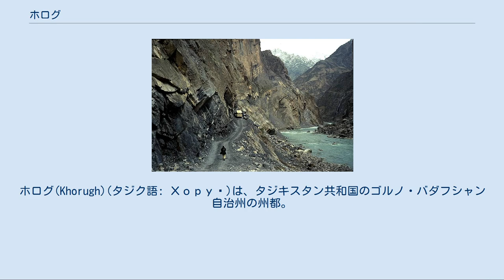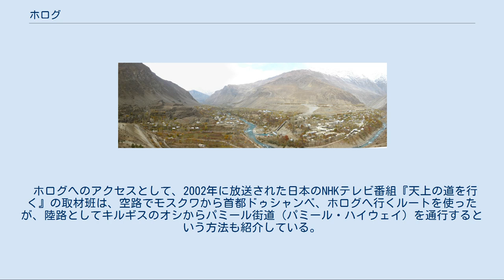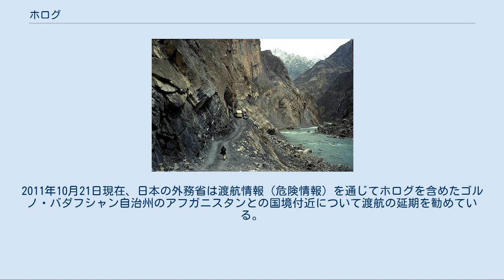ホログ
ゴルノ・バダフシャン自治州
ホログ(Khorugh)(タジク語: Хоруғ)は、タジキスタン共和国のゴルノ・バダフシャン自治州の州都。
パミール高原の標高2000mに位置する。
Gunt川とパンジ川の合流点に拓けた町で、北と南には川の作り出した扇状地となっている。
パンジ川はアムダリヤ川の支流のひとつで、タジキスタンとアフガニスタンとの国境となって流れている。
 19世紀まではブハラ・ハン国やドゥッラーニー朝のアフガニスタンや帝政ロシアなどの係争地であった。
イギリスとのグレート・ゲームに勝利したロシアは、パンジ川のアフガニスタン国境以北を支配下に置き、1925年、ソ連のゴルノ・バダフシャン自治州ができると、その首都となった。
今日でもタジキスタンで最も貧しい地方となっている。
 ドゥシャンベに続くパミール・ハイウェイ パンジ川を渡ってアフガニスタンへの橋がある。
パミール・ハイウェイがパンジ渓谷を出る地点に当たる。
パミール・ハイウェイは、ゴルノ・バダフシャン自治州の主要な道で、タジキスタンの首都のドゥシャンベとキルギスを結んでいる。
パミール・ハイウェイは冬から春は通行が非常に困難になる。
近年、パミール・ハイウェイはカラコルム・ハイウェイと繋がり、中国やパキスタンへの陸路が開かれた。
 ホログへのアクセスとして、2002年に放送された日本のNHKテレビ番組『天上の道を行く』の取材班は、空路でモスクワから首都ドゥシャンベ、ホログへ行くルートを使ったが、陸路としてキルギスのオシからパミール街道（パミール・ハイウェイ）を通行するという方法も紹介している。
 イスラム系反政府勢力の活動が活発。
2008年には、2度にわたりホログの警察署が襲撃を受けた。
しばしば反政府集会も行われている。
また、2011年にはホログの裁判所の判決を不服とした集団が裁判所を襲撃する事件も発生。
2011年10月21日現在、日本の外務省は渡航情報（危険情報）を通じてホログを含めたゴルノ・バダフシャン自治州のアフガニスタンとの国境付近について渡航の延期を勧めている。
 北から見たホログ 東から見たホログ ^ “Topological Information About Places On The Earth”. topocoding.com. 2014年3月9日閲覧。
 ^ NHK SPECIAL HOME PAGE 」 天上の道を行く～パミール街道１０００キロをゆく～ - ウェイバックマシン（2005年4月10日アーカイブ分） ^ 海外安全ホームページ: 危険・スポット・広域情報 」 タジキスタン」（日本国外務省）2019年1月13日閲覧